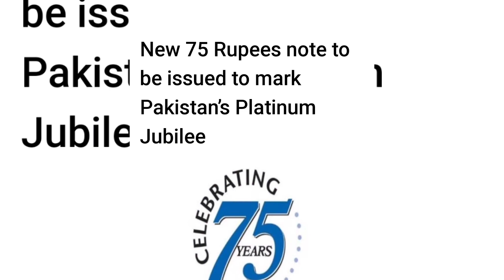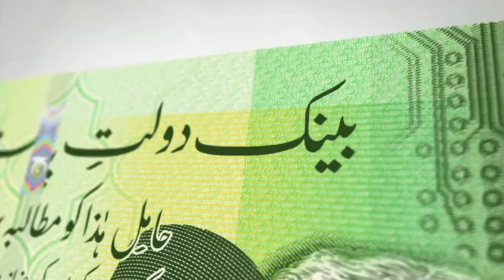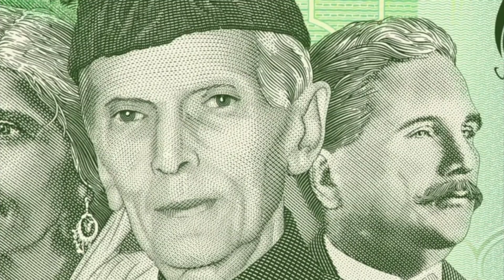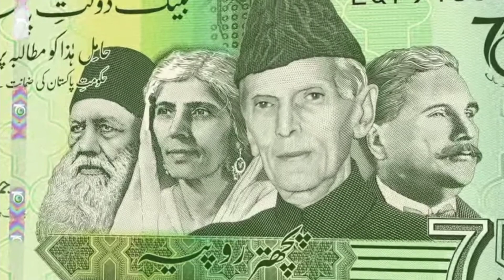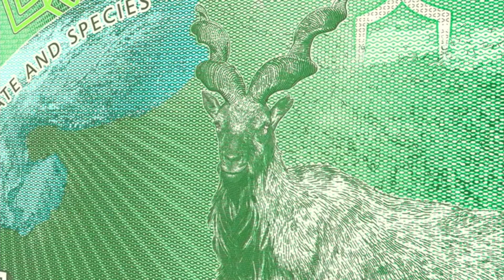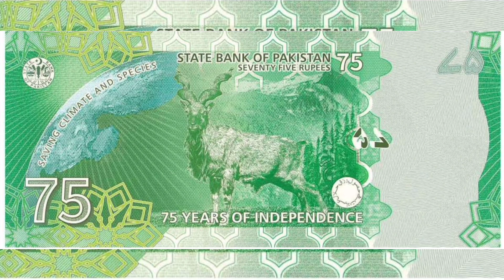Pakistani new currency | Pakistan na 75 rupees ka not q nikala | 75 rupa ka not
Portraits of Founders

For the Front of the Banknote, the State Bank of Pakistan selected personalities, who were instrumental in elucidating, shaping and supporting the struggle for independence. For this purpose, the portraits of Quaid-e-Azam Muhammad Ali Jinnah, Sir Syed Ahmed Khan, Allama Muhammad Iqbal, Mohtarma Fatima Jinnah were selected to represent the founding fathers’ struggle for independence.

Sir Syed Ahmed Khan was one of the most prominent Muslim reformers and educationists of South Asia, he advocated modern education and reforms in Muslims’ outlook so as to enable them to survive and flourish in the changing environment. He laid the foundation for freedom with Aligarh Movement and establishment of the Aligarh University. He is also considered to be the pioneer of the Two-Nation theory and Muslim nationalism in the Sub-continent.

Picture Credit: From the collections of National Archives

The philosophical underpinning for a separate Muslim identity was provided by the Poet-Philosopher, Allama Muhammad Iqbal, who reminded Muslims of their latent potential and first proposed the idea of a separate Muslim homeland in the Sub-continent.

The struggle for independence was headed ably and brought to a fruitful conclusion by Quaid-e-Azam, who thereafter became the face of the nation and the symbol of its unity.

Picture Credit: The photograph of the Quaid-e-Azam used for the banknote is from the rare collection of Mr. Z.D. Barni (Agha Zaiuddin Barni), who was the official photographer for the Quaid-e-Azam during his time as Governor General.

Mohtarma Fatima Jinnah
Quaid-e-Azam was supported unfailingly by Mohtarma Fatima Jinnah, whose presence on the banknote serves as a reminder and acknowledgement of the role of women in the freedom movement and the singular price paid by them both during the struggle and immediately following independence.

Vignette
The vignette on the reverse side of the banknote is inspired from the artwork banknote done by Ms. Sara Khan, a young and upcoming artist from Pakistan. The design includes images of national animal and tree, Markhor and Deodar, respectively, which highlights the importance of saving our environment and Pakistan’s unique Fauna and Flora. The design provided by Ms. Sara Khan was selected by the State Bank of Pakistan as inspirational outline for the vignettes on the reverse side of the commemorative banknote.

Pakistan is one of the most effected countries from climate change. As such protection of bio-diversity and forest cover are of vital importance, the inclusion of Markhor and Deodar Tree, both of which are national symbols, on the reverse of the banknote highlights the country’s commitment towards combating climate change.

The Colour Scheme, Portraits, Vignettes along with public service message were conceived by the internal Banknote committee at the State Bank of Pakistan and integrated into a final banknote design by the banknote designers at De La Rue, United Kingdom. The design was then approved by the Federal Government on the recommendations of the SBP Board, in accordance with the requirements of the SBP Act 1956